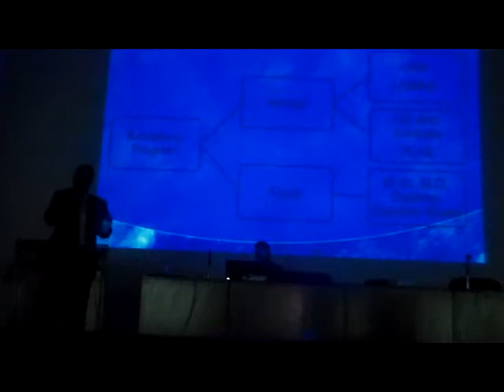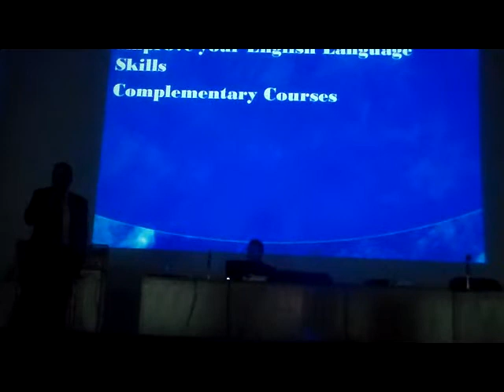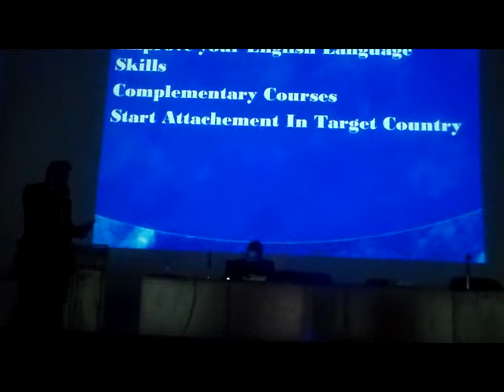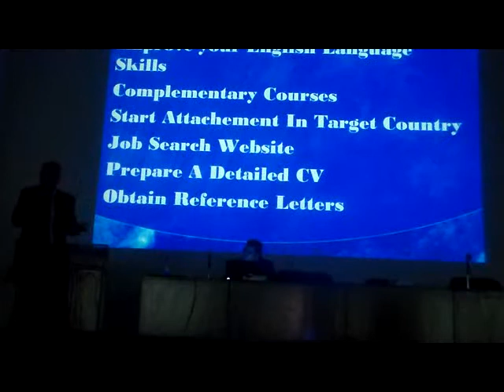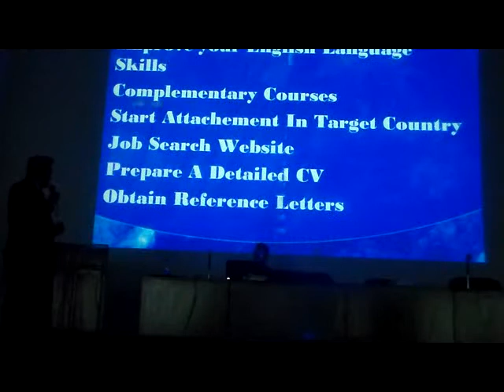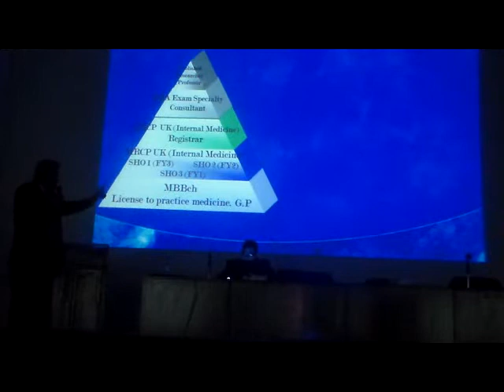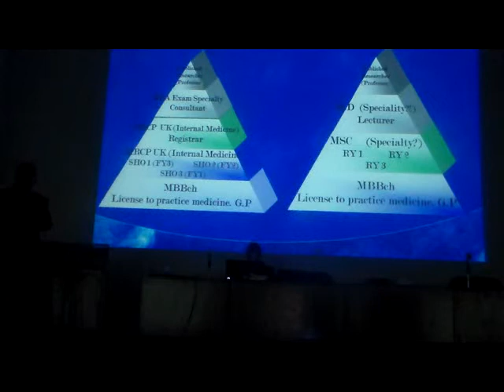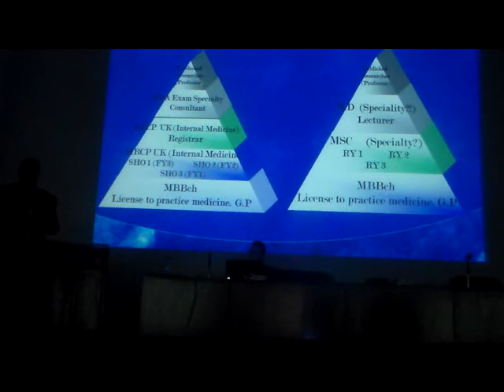Enhancing doctors career for better future Dr Yahya Elficki part 3